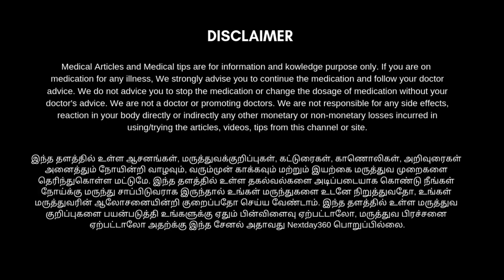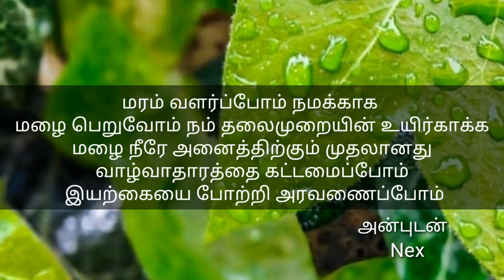அடிவயிற்று சதை குறைய இந்த உடற்பயிற்சி செய்தால் போதும் | Abs workout at home